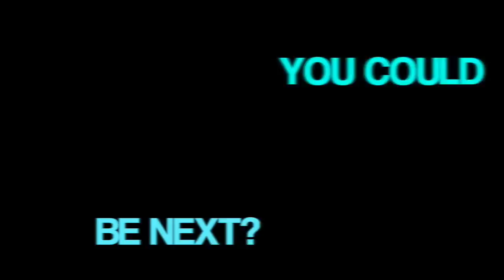TTC II- BEGINS NOW!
The second TECHNIQUE TUESDAY CHALLENGE is now open for submissions on our Facebook page!